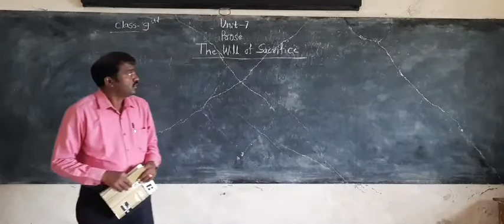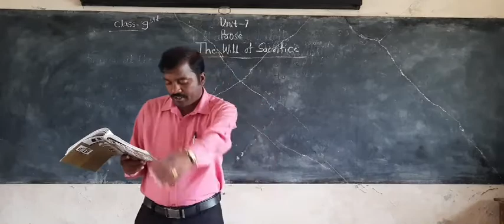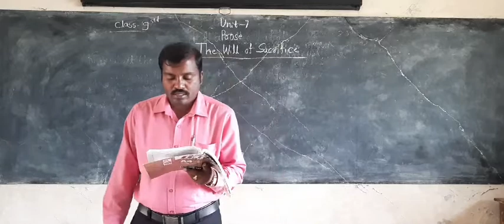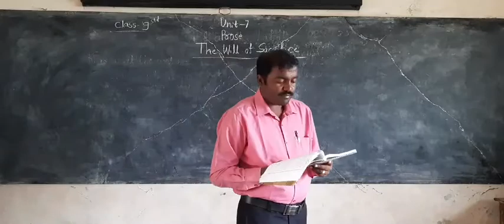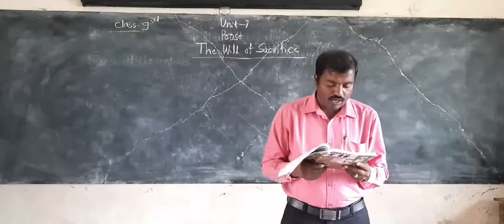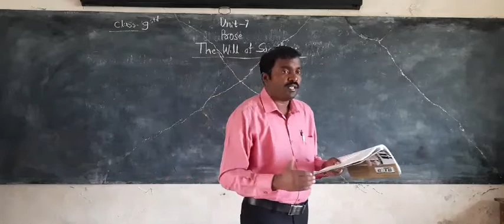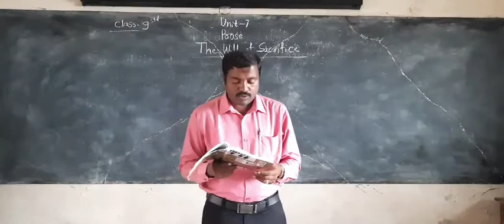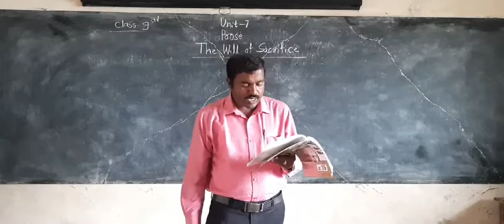Benakanahalli.H.S Chandrashekhara.N.Y 9std Second Language English Lesson The Will of Sacrifice